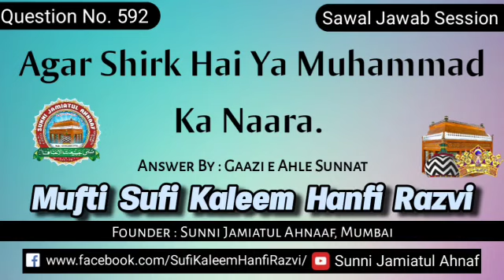Q. 592 | Agar Shirk Hai Ya Muhammad Ka Naara. | Mufti Sufi Kaleem Hanfi Razvi Sahab | S.J.A.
Sawal_Jawab Session

Agar Shirk Hai Ya Muhammad Ka Naara.